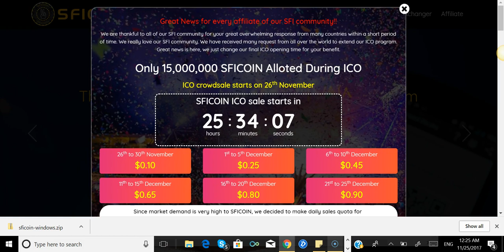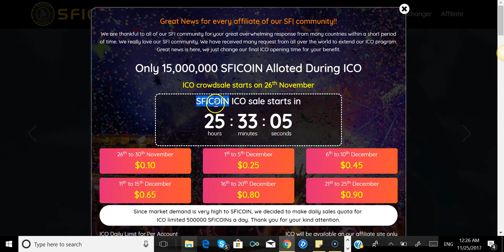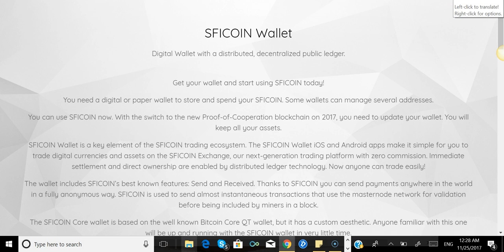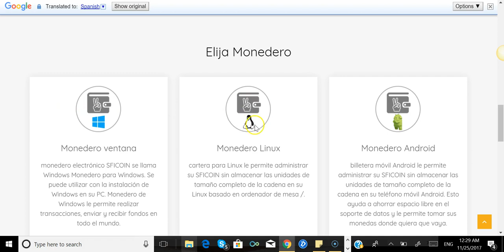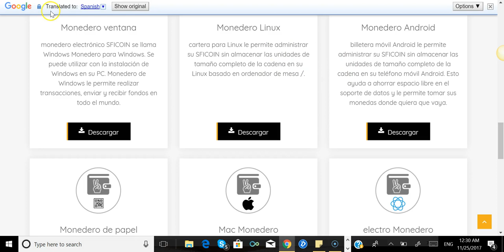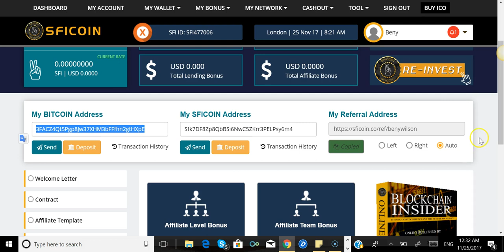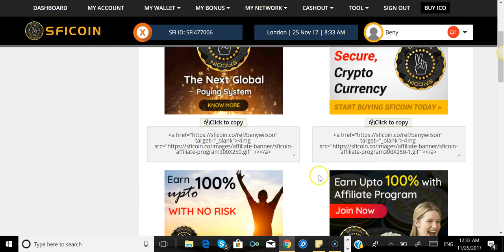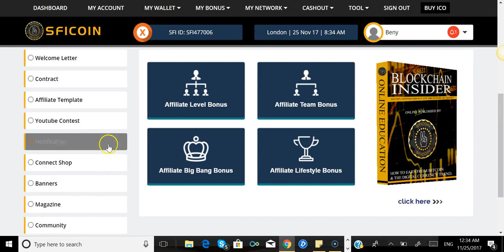LA OPORTUNIDAD SFYCOIN UN INTERESANTE ICO.